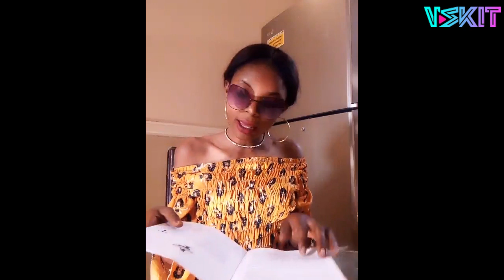【Vskit】Explosive Red blogger funny funny video eat finger / Vskit short video mix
If you like, please like to comment and share my video.

Let's make some magical moments together on VSkit.
Video downloading – If you want to save a very good video, you can download it to your phone and view it again and again. You can go to Google Play to download this app